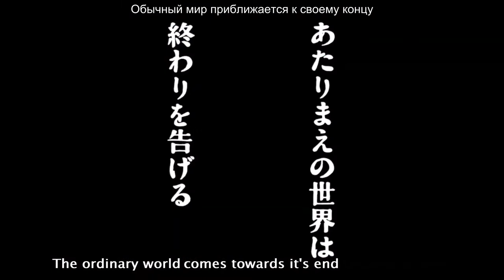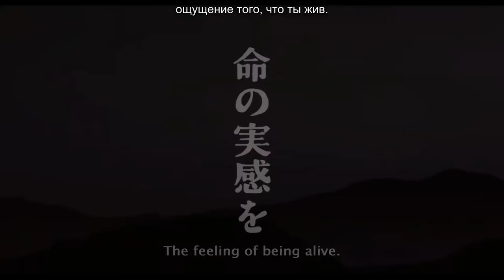Фабрика иллюзий Алисы и Терезы - Официальный Трейлер | RUS SUB / ENG SUB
""Алиса, чтобы не было Мабороши Кодзе" - первый оригинальный аниме-фильм MAPPA. Без какого-либо диалога трейлер с потрясающими визуальными эффектами, сопровождаемый мягкой фортепианной партитурой, по-прежнему является одним из самых эмоциональных трейлеров, которые мы когда-либо видели, и заканчивается душераздирающим криком одного из женских персонажей, указывающим на возможную трагедию. К сожалению, дата выхода фильма еще не объявлена. Более подробная информация будет раскрыта в ближайшее время, так что следите за обновлениями, чтобы получать уведомления о самых последних новостях и информации об аниме!

【ПЕРСОНАЛ】
Режиссер и сценарист : Мари Окада
Дизайнер персонажей : Юрико Исии
Художественный руководитель : Кадзуки Хигасиджи
Главный режиссер анимации: Юрико Исии
Помощник режиссера : Тадаси Хирамацу
Анимационная студия : MAPPA

Действия происходят в жестоком мире, где проживают различные парни и девушки. Этот мир неоднозначен, потому выжить тут та ещё задача. Однако, даже в таких сложных и опасных условиях, всегда можно полагаться на определённые факторы. Так как ребята молоды, и ещё пытаются отыскать среди всего этого надежду, они решают сделать ставку исключительно на самое сильное чувство, что всегда помогает справиться с трудностями. Это, даже, можно сказать оружие, которое позволяет почувствовать себя немного счастливым, и забыть обо всех испытаниях, что приготовила жизнь.

Речь же о «любви», которая появляется у любых парней и девушек, но может быть подавлена, погашена, отброшена. Когда появляется ситуация, где жестокий мир давит и заставляет делать выбор, главные герои решают сражаться против судьбы, и используют для этого крепкие любовные чувства, что постепенно начинают образоваться. Правда, молодые люди не предполагают, что, выбрав любовь, они только сильнее ухудшили себе события. Ведь против Судьбы сложно сражаться, и она всегда капризна. Правда, у главных героев уже нет другого выхода: либо они используют любовь и добьются своего счастья, или же завтра наступит переломный момент, который полностью разрушит их жизнь.